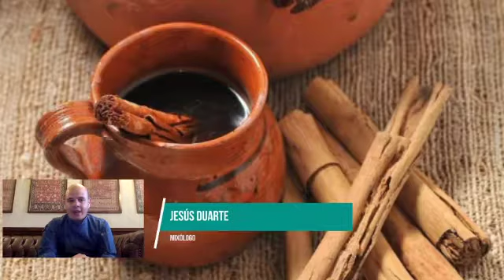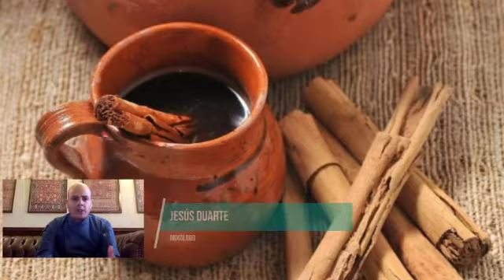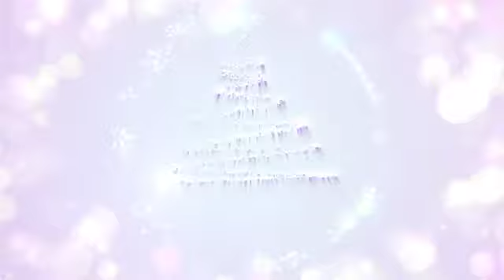Conoce las bebidas más ricas para preparar esta época navideña con el Mixologo Chuy Duarte